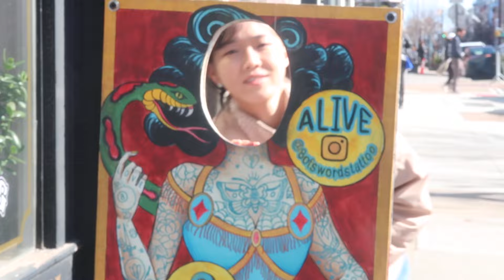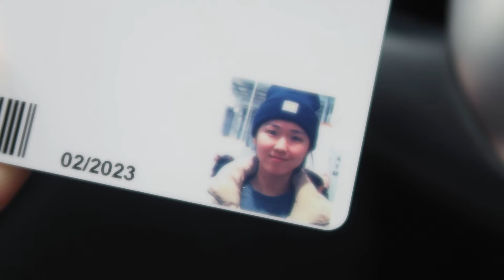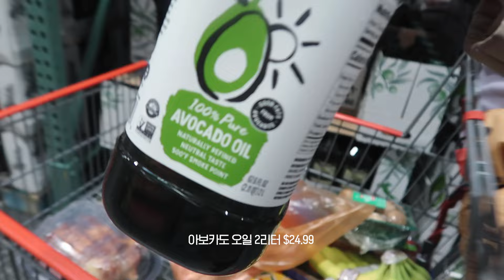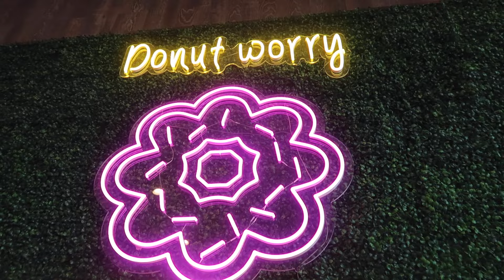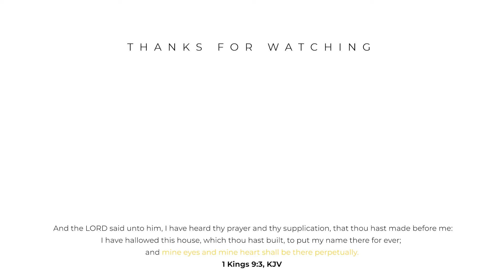미국vlog | 작고 귀여운 행복들이 가득한 브이로그. 윌리엄스버그 Devocion. 코스트코 장보기.